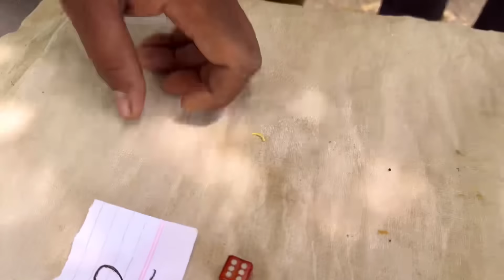મનપસંદ નાસ્તો Chellenge//Gujarati Volg Video//Raja Bahuchar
Director:-Bharatsinh

Story by:-Raja Bahuchar team

Editor :-Sahdevsinh

Camera men:- Jagdishsinh

Acting :-Bharatsinh, Ashoksinh, Govindsinh, sanjaysinh , Anilsinh , Jagdishsinh , Dasarathsinh , sahdevsinh , Kanusinh